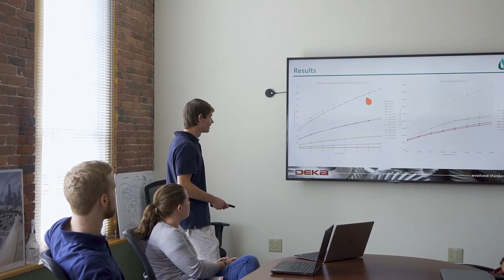CEPS Internship Opportunities - DEKA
Mechanical engineering student Cornelis Plomp '22 and engineering physics student Trevor Cox '22 gained valuable hands-on experience as part of their summer internship experience at DEKA.